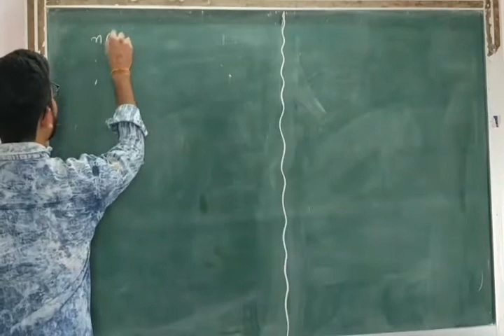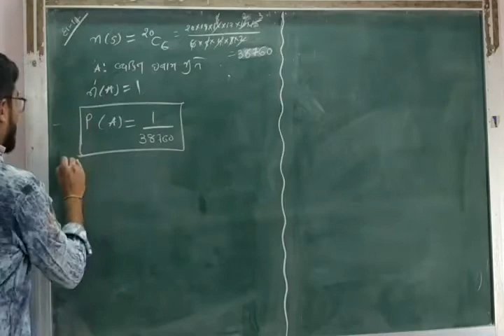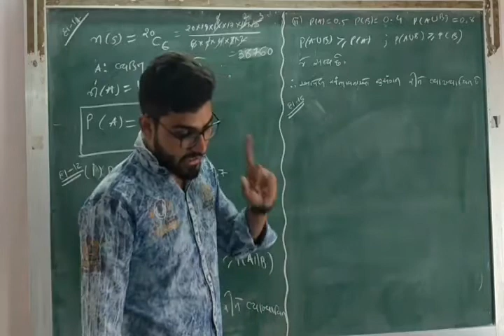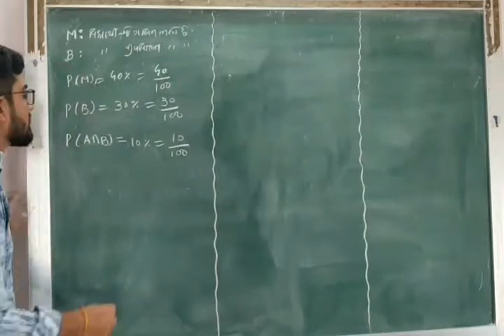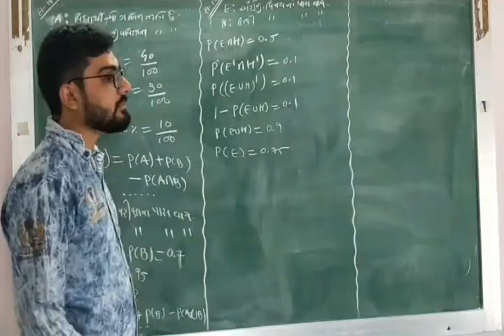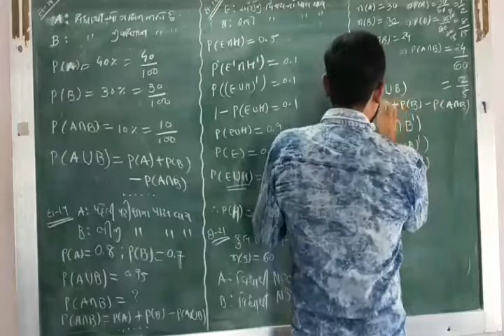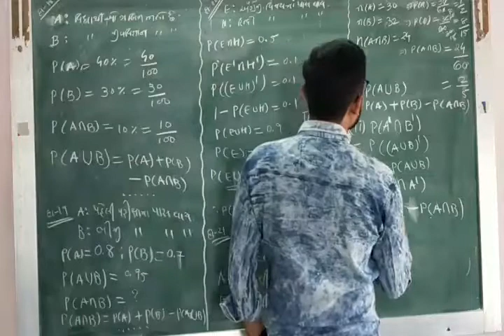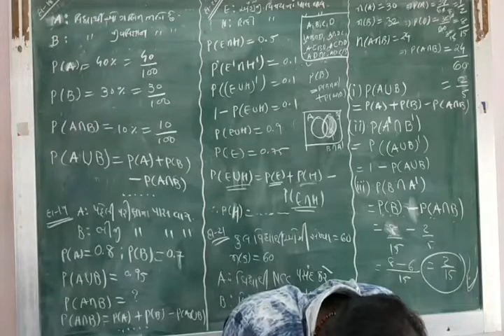11th Sci.Maths Date:22.02.21